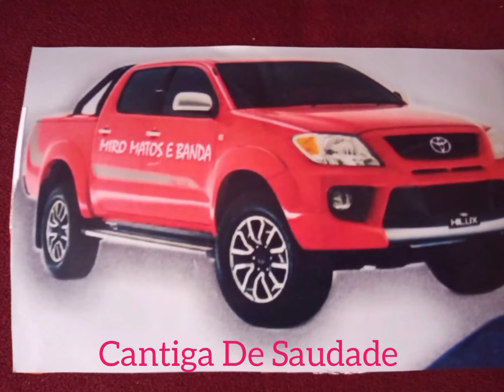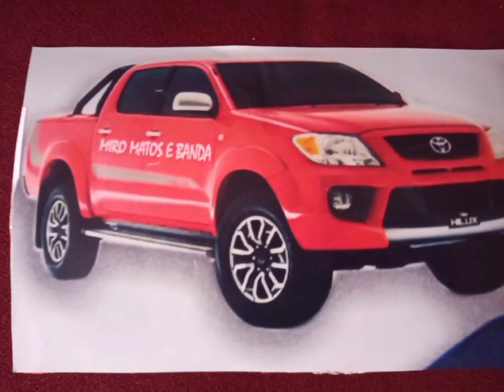Cantiga De Saudade (Miro Mattos)